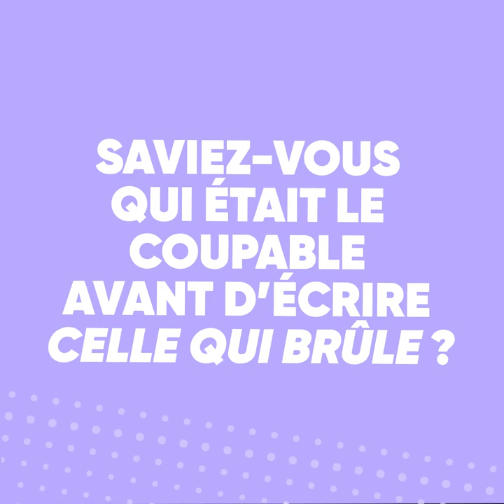Salon Fnac Livres 2021 : Paula Hawkins, docteur frissons !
À l’occasion de la sortie de son roman "Celle qui brûle" (Sonatine), Paula Hawkins est l'invitée du Salon Fnac Livres pour un entretien à retrouver sur LaClaqueFnac.com.
L'auteure qui manie à merveille l'art du suspense nous partage ses secrets d'écriture et les mécaniques narratives de ses thrillers.

Toute la programmation et les infos pratiques du Salon Fnac Livres sur La Claque Fnac